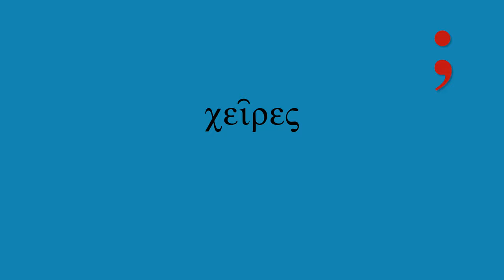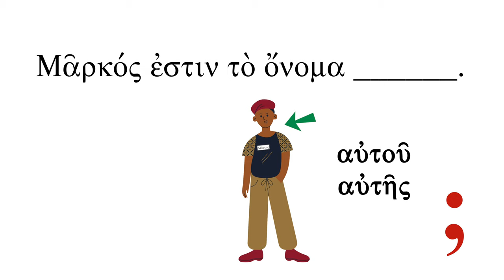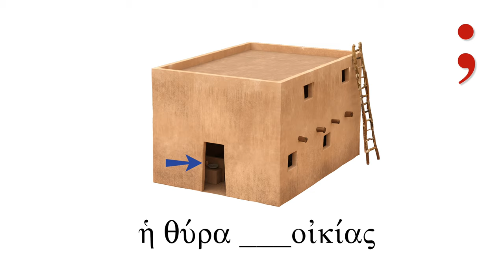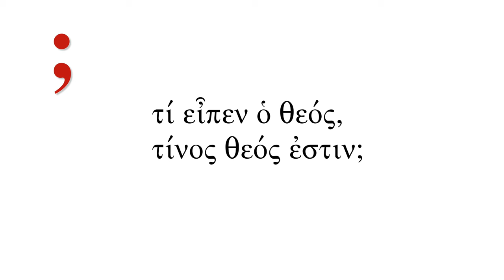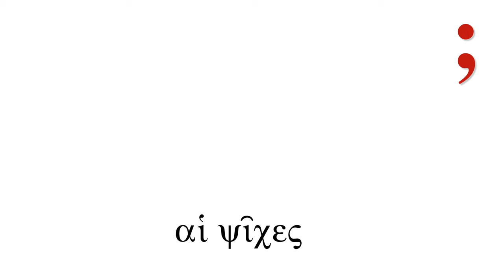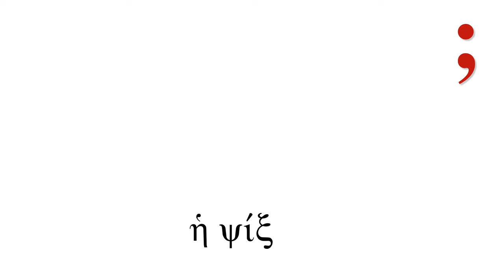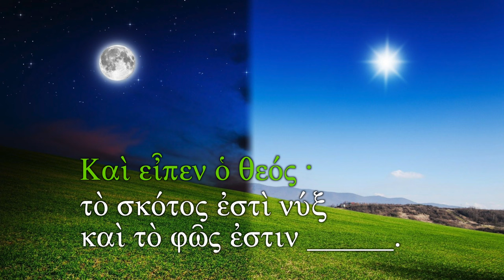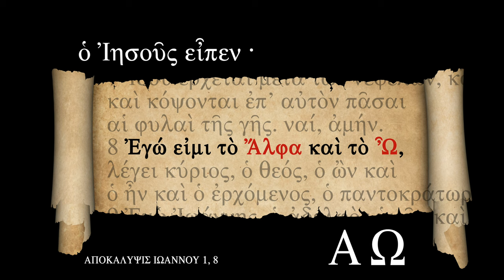Biblical Greek - Quiz for Lessons 17-18 - Free Greek.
🎓 Quiz yourself on singular genitive pronouns and articles, and practise reading. These quizzes can also be used as a review.

Film clips: Assassin's Creed Odyssey
used with permission.